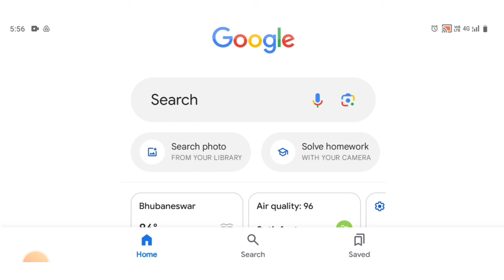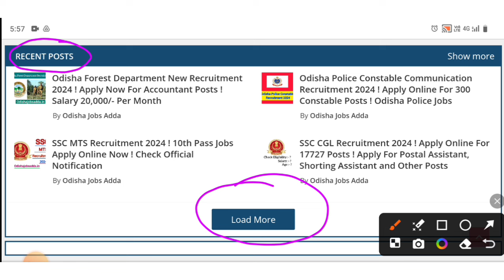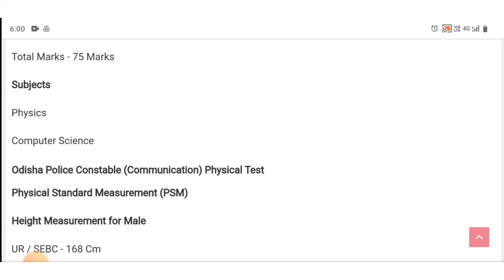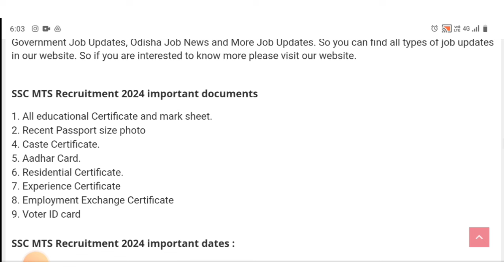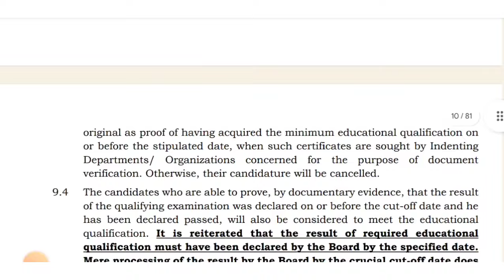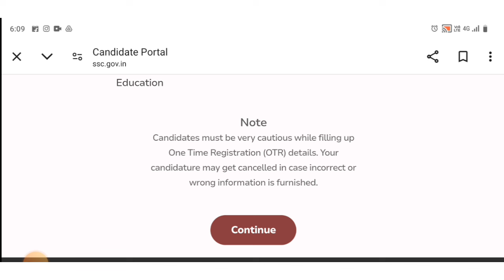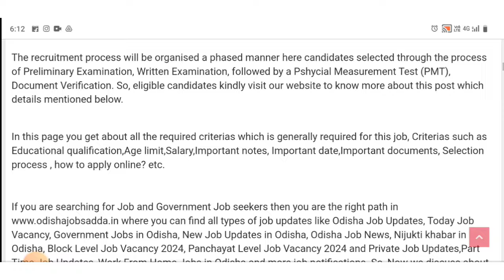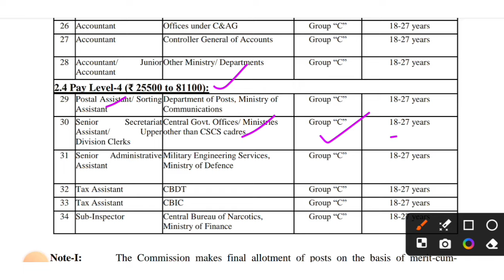10th/+2 Pass Govt Job Vacancy in Odisha 2024 ! Total Posts 25000+ ! Odisha New Job Updates 2024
10th/+2 Pass Govt Job Vacancy in Odisha 2024//Today Govt Job Updates 2024

Topic Covered:
1.odisha postal jobs 2024
2.postal job vacancy 2024
3.Free job alert
4.Odisha job alert
5.job vacancy 2024 odisha
6.panchayat level jobs
7.Block level jobs in odisha
8.odisha post office requirement 2024
9.Primary Teacher Requirement 2024
10.Tata power job 2024
11.Aadhar card job requirement 2024
12.Latest Government jobs